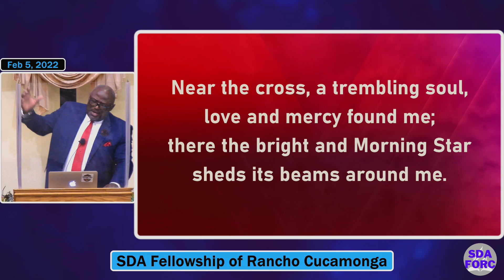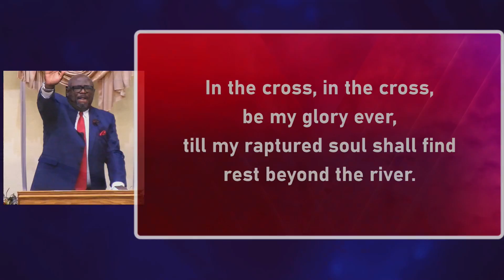"The Pharaohs Of Our Time", Part 2 - Message based on Exodus 9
To anyone watching our videos for the first time, we are the SDA Fellowship of Rancho Cucamonga, a small church in Southern California. We welcome anyone to visit our church (address below) on Saturdays. Sabbath school starts at 09:30 am, and worship service starts at 11:00 am. If you want to participate in our Sabbath school - adult, youth, or teens - you can contact our church via email (see below) to participate in Sabbath school via Zoom. We do require everyone who enters our sanctuary to wear a mask at this time.

We hope to see you at our church and hear the message of Jesus Christ. However, if you cannot come to church physically, you can continue watching our Sabbath worship live streams on Saturdays at 11 am.

Sermon by:
📜Themba Mzizi, Lead Pastor